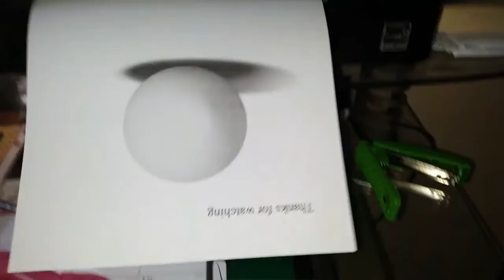EPIC PING PONG BALL TRICKSHOT MONTAGE (PARODY)